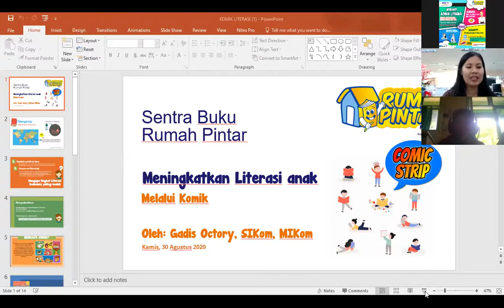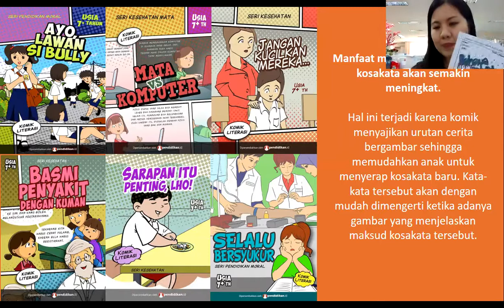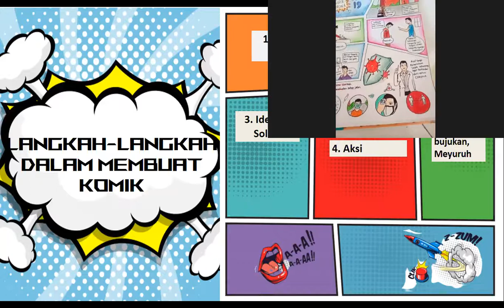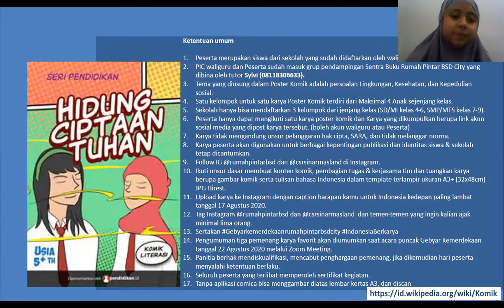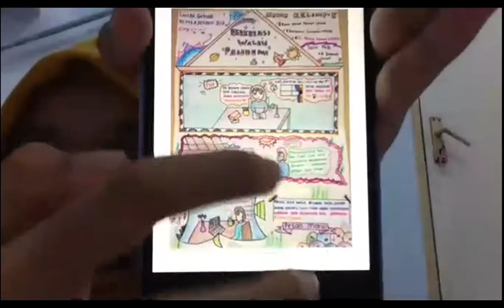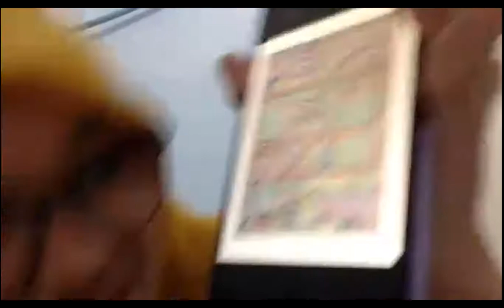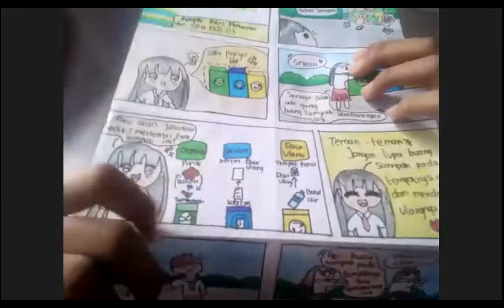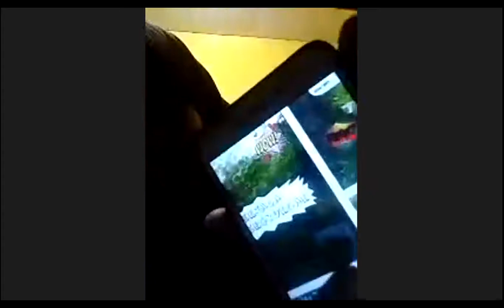GEBYAR KEMERDEKAAN RUMAH PINTAR BSD CITY : WORKSHOP KOMIK LITERASI "Passionmu untuk Indonesia" PART2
Hari Senin 10 Agustus 2020, dalam rangka memeriahkan gebyar kemerdekaan Indonesia rumah pintar bsd city mengadakan workshop komik literasi yang diikuti oleh 188 peserta.
Dipandu oleh kak Sylvi dari tutor sentra bermain dan sentra buku rumah pintar bsd city serta narasumber kak gadis Octory dari CSR pendidikan sinar mas land.

Diharapkan dengan adanya kegiatan ini dapat meningkatkan kemampuan peserta dalam mengaplikasikan pembelajaran literasi yang menyenangkan.